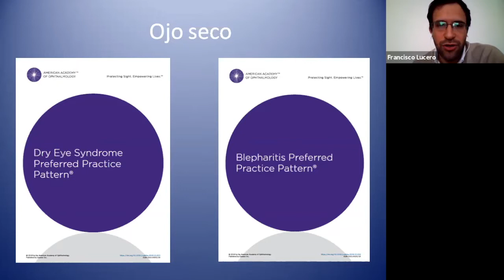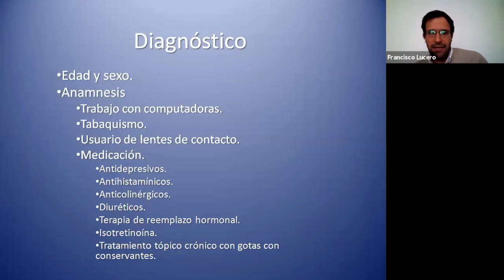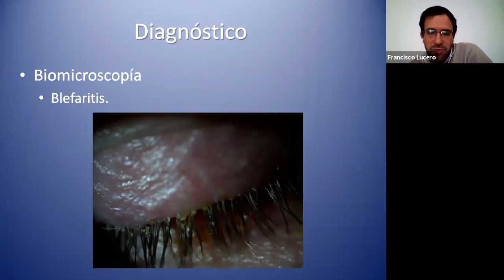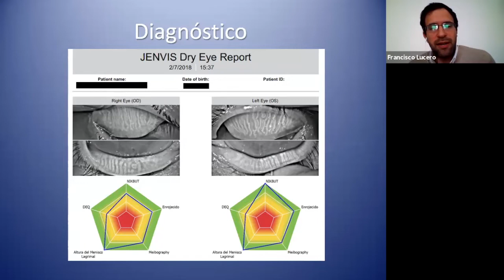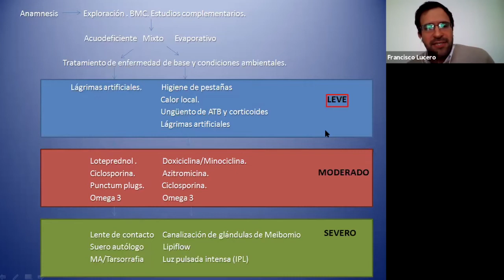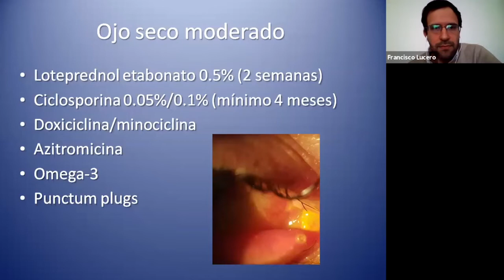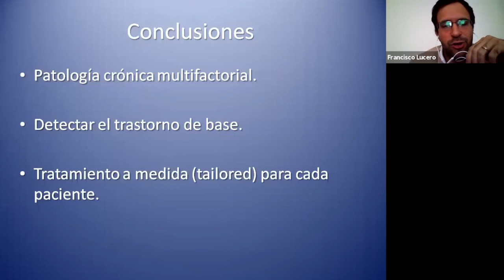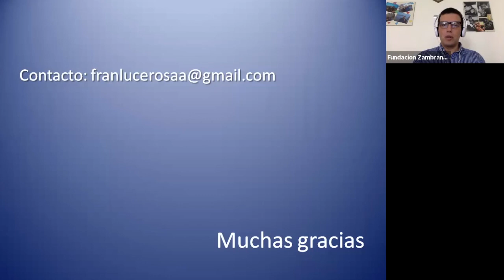Tratamiento del Ojo Seco- Dr. Francisco Lucero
Jornada de Actualización del 15 de Abril de 2020.
Toda la información sobre Ateneos y Jornadas de Actualización de Fundación Zambrano

- Mirá videos de cirugías en la cuenta exclusiva para médicos oftalmólogos de Fundación Zambrano en Instagram: @fundacionzambrano.medicos
- Unite al grupo de Facebook de Fundación Zambrano para médicos oftalmólogos

¿Qué es Fundación Zambrano?
Es un centro de referencia en oftalmología de alta complejidad que trabaja para asegurar la salud visual de la comunidad a través de la atención médica, la capacitación de profesional, la investigación y la acción social.

¿Dónde se encuentra Fundación Zambrano?
Av. Callao 1046 1er piso, Ciudad Autónoma de Buenos Aires, República Argentina.

Este video es propiedad exclusiva de Fundación Zambrano. Está prohibida su divulgación con fines comerciales.